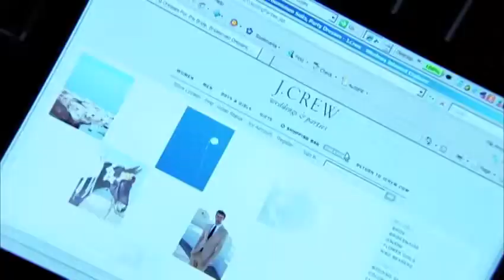Mark Roth Suspended animation is within our grasp